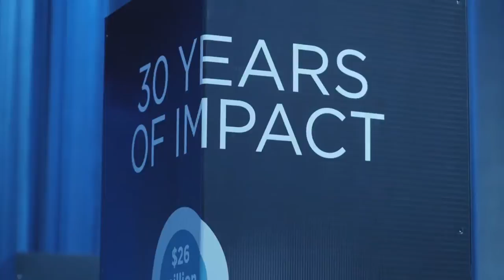30th Annual Teddy Bear Affair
$1.9M raised at the 30th annual CAF Gala - Teddy Bear Affair.

Black Belt Productions created this video in with alumni from the UforChange film/video mentorship program

YOUTH MENTORSHIP I PROFESSIONAL VIDEO